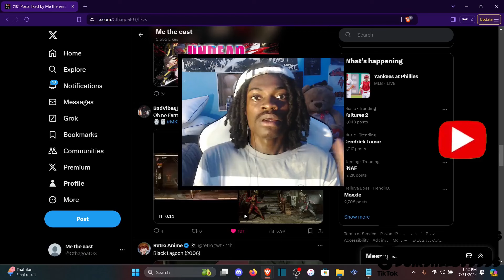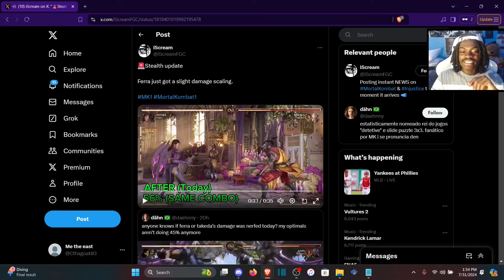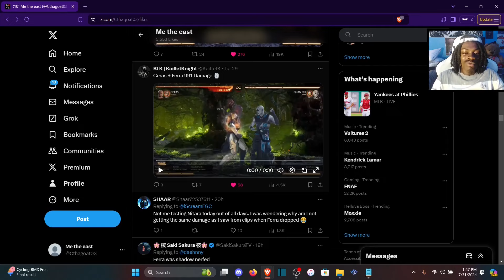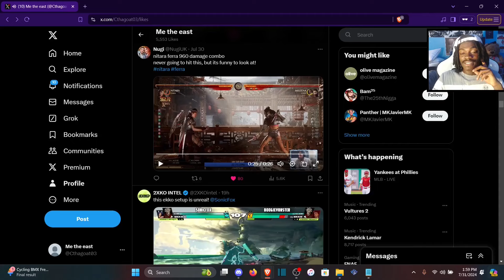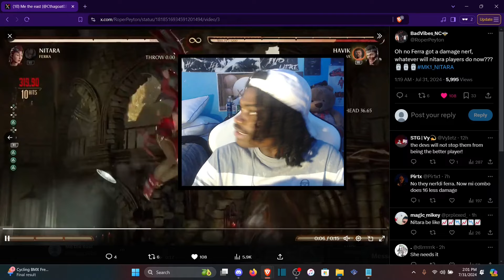FERRA GOT NERFED BAD! | THE BEST KAMEO JUST GOT RUINED! | NEW MORTAL KOMBAT 1 INFO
I KNOW YOU'LL FIND SOMETHING YOU ENJOY OVER HERE. NOW GO WATCH ANOTHER VID AND STOP READING THIS DESCRIPTION!!

I SAID STOP READING THIS!
EVO 2024 MORTAL KOMBAT 1
SonicFox - Vs Nicolas MK1 Evo 2024 Grand Finals
SONICFOX
Mortal Kombat 1 EVO TOURNAMENT TOP 6 Winners
NINJAKILLA
Mortal Kombat 1 – Official Takeda Gameplay Trailer
Whipped to Shreds - Takeda Joins MK1
MORTAL KOMBAT 1 : "TAKEDA" GAMEPLAY
Mortal Kombat 1 – Official Homelander First Look
The Boys
MORTAL KOMBAT 1- MAVADO GAMEPLAY
ED BOON JUST LEAKED THIS NEW SCORPION SKIN AND IT'S... | MK1 NEW SCORPION SKIN AND FERRA LEAK
Mortal Kombat 1: Quan Chi & Khameleon Gameplay Reveal Trailer Reaction!
Tremor
Mortal Kombat 1: "Smoke" Gameplay
Quan Chi
Mortal Kombat 1 Patch Notes
Ermac
ERMAC IS OUT!!! | TOP #1 ERMAC MAIN | TIME TO LAB AND MAKE PEOPLE RAGE
Shang Tsung
Mortal Kombat 1: Reiko Character Gameplay Breakdown
Kung Lao
Kombat Kast 4 - Let's Breakdown Shang Tsung
Kombat Kast 4: It Is Time
Sonya Blade
Jade
Cyrax
Sektor
Tremor
New Skins
KUNG LAO IS GONNA BE FUN!? | Kung Lao Gameplay, Fatal Blow, Fatality & Brutality - Mortal Kombat 1
Sindel
Rain
Baraka
Shao Kahn
General Shao
Rain Gameplay Breakdown
Mortal Kombat 1 | Official Rulers of Outworld Trailer
NEW STORY, FULL ROSTER, INFO, FATALITIES, LEAKS & MORE | EVERYTHING YOU NEED TO KNOW ABOUT MK1
HAVIK
MOTARO
REIKO
REPTILE
NITARA
LEAKS
SMOKE
GERAS
GORO
SONYA BLADE
ASHRAH
SUB-ZERO
LIU KANG
Tanya
Li Mei
Baraka
KENSHI
KITANA
JOHN CENA
OMNI-MAN
HOMELANDER
KOMBAT PACK
KOMBAT PACK TRAILER
PEACEMAKER
MK1
ERMAC
QUAN CHI
MORTAL KOMBAT
MORTAL KOMBAT 1
SHANG TSUNG
SCORPION
SUB-ZERO
LIU KANG